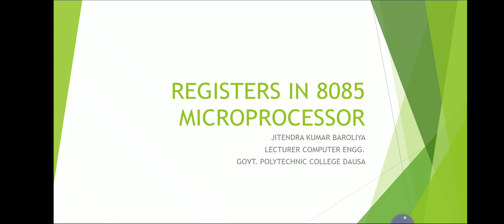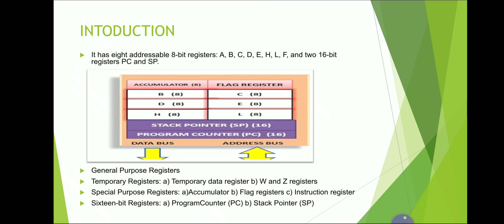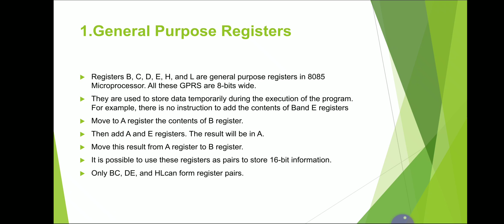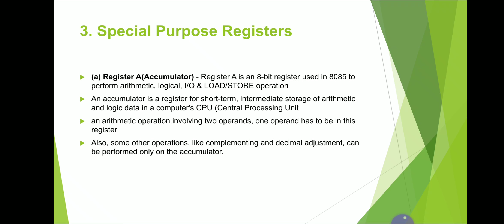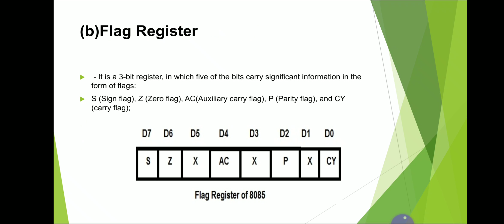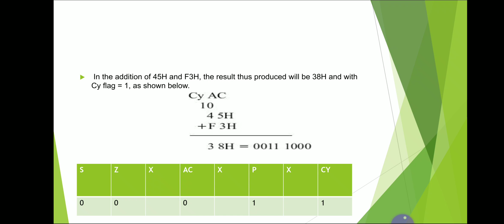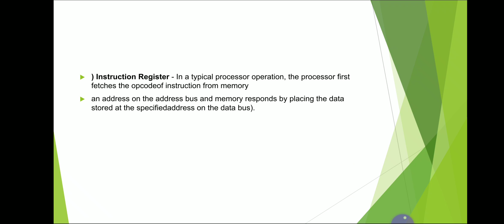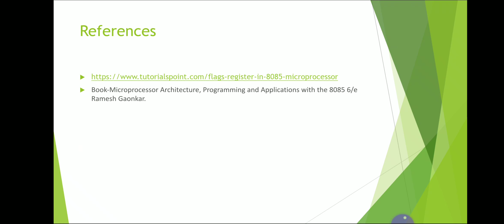EE208 REGISTER IN 8085 BY JITENDRA KUMAR BAROLIYA LECTURER COMPUTER GPC DAUSA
Contained according to bter syllabus